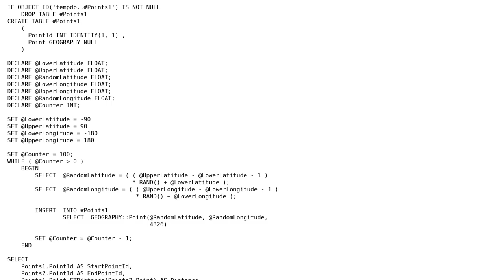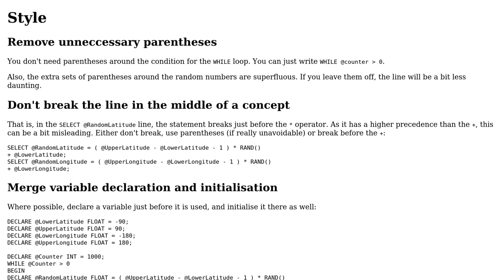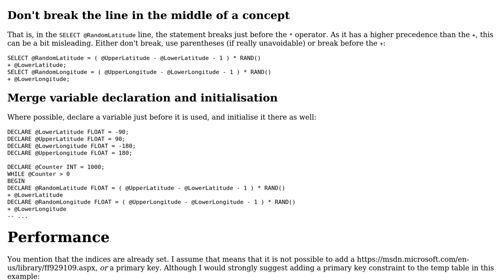Code Review: Finding closest points without duplicates and given distance threshold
With thanks & praise to God, and with thanks to the many people who have made this project possible! You are responsible for your own actions.